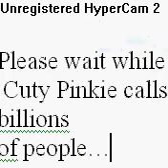youtube video #-WwmfCF1Dws